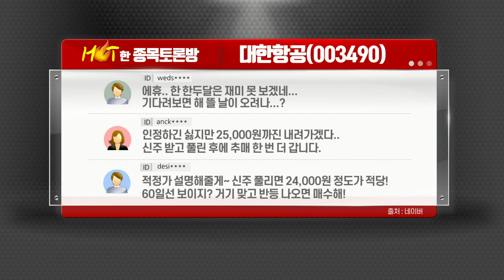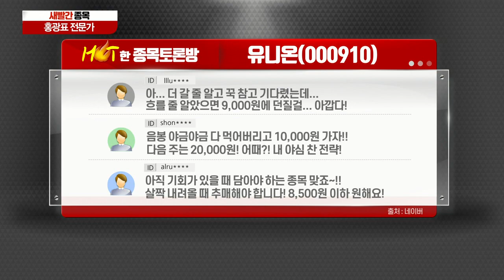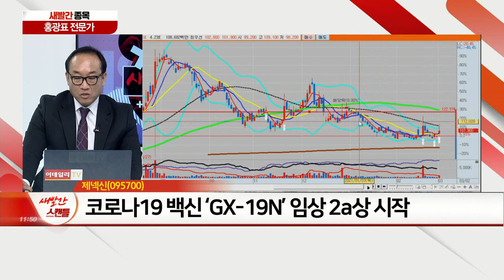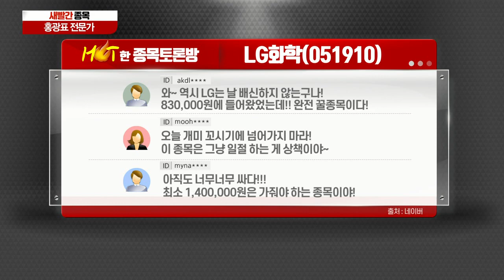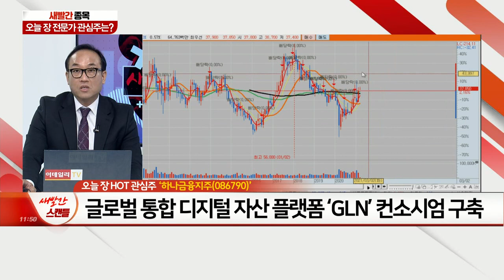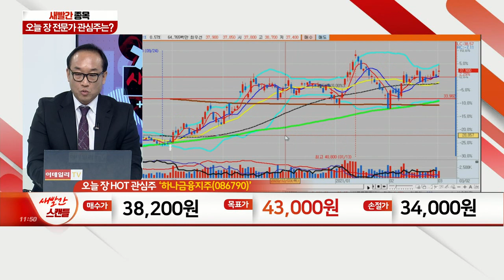LG화학, 구영테크, 제넥신, 유니온, 대한항공, 하나금융지주_새빨간 종목 (20210302)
1위 LG화학 - 국내 배터리 3형제의 동반 상승세
2위 구영테크 - 현대차 ‘아이오닉 5’ 관련주로 강세
3위 제넥신 - 코로나19 백신 ‘GX-19N’ 임상 2a상 시작
4위 유니온 - 美·中 무역갈등 심화 따른 시장 부각
5위 대한항공 - 아시아나 인수 합병 관련 이슈 주목

- 하나금융그룹의 지주회사
- 글로벌 통합 디지털 자산 플랫폼 ‘GLN’ 컨소시엄 구축
- ‘GLN’ 컨소시엄, 아시아 여러 국가로 제휴 확대 중
- 비이자이익, 증시 호황 힘입어 예상보다 큰 폭 증가
- 올해 경기 회복 가능성, 차후 긍정적 요인 작용 전망